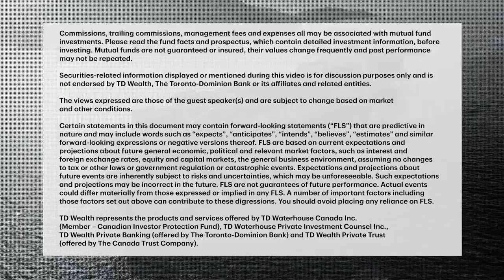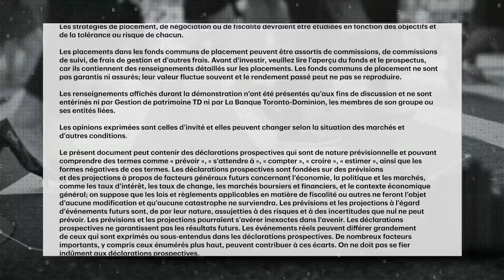Crude realities Supply Demand double whammy crushes oil market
Kim Parlee recaps the biggest news of the day including the latest COVID-19 developments, followed by a conversation with Bart Melek, Global Head, Commodity Strategy, TD Securities about the oil market and how the price of heavy Canadian crude fell to its lowest level ever, while WTI is sitting at its lowest level since 1998.  Is there any light at the end of the tunnel?